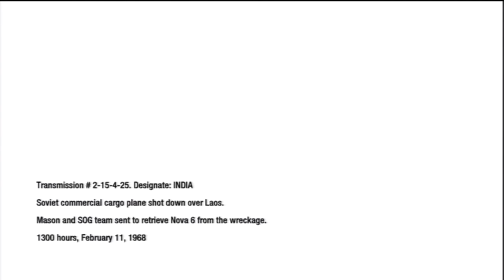Black OPS Campaign Crash Site Part 1 of 2